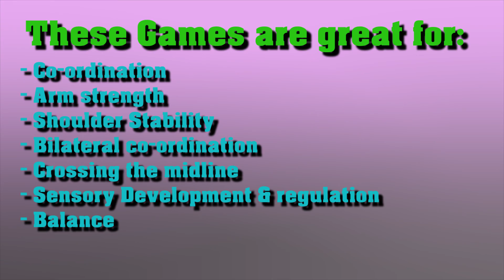Blind Bag Games - Part 2 | Gross motor | Sensory Processing | Calming & Regulation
No Idea what to do with your kid's 100s of shopkins and mystery minis? No problem - here are 5 great ideas that Help to develop important skills!

Need ideas for Kids christmas gifts? The Virtual Therapist's 12 days of Christmas will showcase 12 popular gift ideas, and provide 5 different ways to play with each that will also encourage the development of important skills!

Twitter, Facebook, Instagram: @TheVirtualT